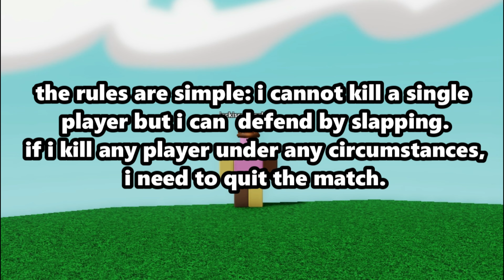Can you beat Slap Royale with 0 kills? (Roblox)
This took me ages to record and edit, it was like 34 hours combined.